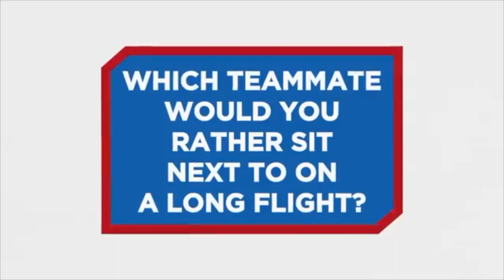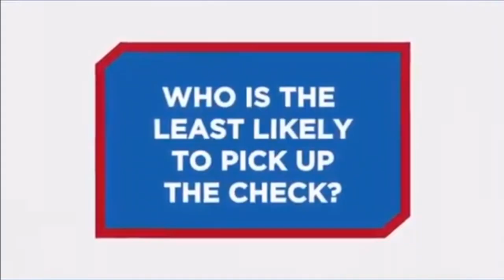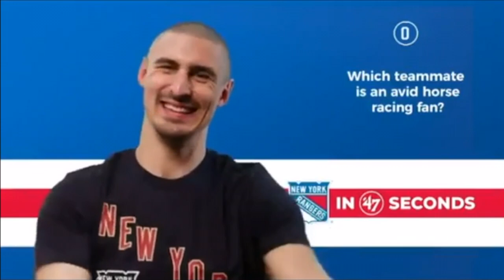FUNNIEST MOMENTS OF THE RANGERS 2018 19 SEASON